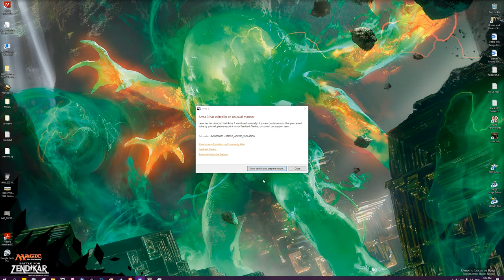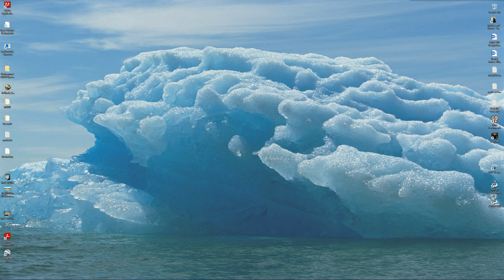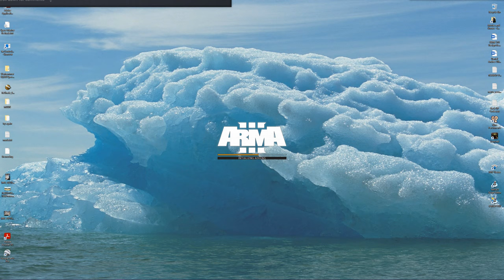Delta Company Present: COIN Op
Delta Company is tasked with assisting with Counter Insurgency Operations at the Local Authority's discretion. Follow our combat logs!

Modlist (Performance Heavy, Clientside mods):

[DEV] Operation TREBUCHET
[DEV] Operation TREBUCHET First Contact
19th Fleet Armor Mod
ace
Align
ALiVE
Alternative Running
Anti Aircraft Tracer + Bullet Mod
Anti-Collision Lights Switch
Arsenal Search
Atlas' Hitmarkers
Better Inventory
Bloodswamps of I'Ycklahl
CBA_A3
cTab
CUP Terrains - Core
Cytech Core Assets
Cytech Underground Map
Delta Core
Delta Factions
Delta Map Pack
Desert Battlegrounds
Devourerking's Necroplague Mutants
Distrikt 41 - Ruegen
Enhanced GPS
Enhanced Map Ace Version
Enhanced Missile Smoke + Lighting Efx Mod v1.4
Ghost recon 3rd Person Camera
Head Range Plus - TrackIR Mod
Helicopter Dust Efx Mod
Immerse
Interiors for CUP
JM's Fall of the TItans
JM's JEFF
KAT - Advanced Medical DEV
Light Blue Water Colour Mod
Limited Gun Movement
Livonian Lighting: VT7
LYTHIUM
Max_Women
Mega City 3
Mull of Kintyre
NR6 PACK - HAL Evolved
Operation TREBUCHET ACE Compat
Operation TREBUCHET First Contact ACE Compat
OPTRE Plus - Operation Trebuchet+
OPTRE - Precursors
Polearm Productions Asset Pack
Radio Animations for Task Force Radio
Reduced Haze Mod v3.1
RHSTERRACORE
RR Immersive Maps by LAxemann
Ruha
Scion Conflict
Scion Conflict Vehicle Extension
Shoulder-mounted Light
Sullen Skies - TRIA
Suppress
Swim Faster
Tank Shell Fly Sound
Task Force Arrowhead Radio (BETA
TRIA [Terrain] ALPHA 0.3
Virolahti - Valtatie 7

GPU: NVIDIA GeForce RTX 3070
CPU: AMD Ryzen 7 3700X 8-Core Processor
Memory: 32 GB RAM (31.93 GB RAM usable)
Current resolution: 2560 x 1440, 144Hz